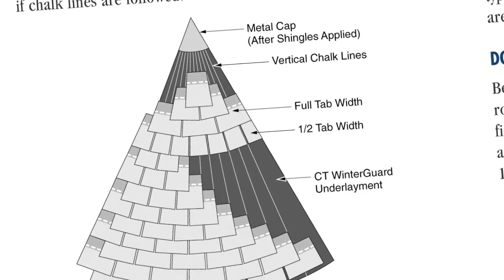Video 8 del Manual de instalación de tejas de CertainTeed Techos con formas irregulares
Este video se ha tomado del DVD de la 11ª edición de nuestro Manual de instalación de tejas. Estos videos tienen como finalidad acompañar el Manual de instalación de tejas a modo de ayuda en la capacitación y no para reemplazar el mismo.
Estos segmentos de video de la serie cubrirán los temas: seguridad, sistemas de techo, bases de techo, remoción, contratechos, productos autoadhesivos Flintlastic para techo, vierteaguas, ventilación, sujeción, techos con formas irregulares e instalación de materiales para techos.
Además, cada video también contiene sugerencias e información útiles procedentes de diversos contratistas de techo, las cuales les servirán de ayuda a los instaladores de su empresa.

Conéctese con CertainTeed en línea